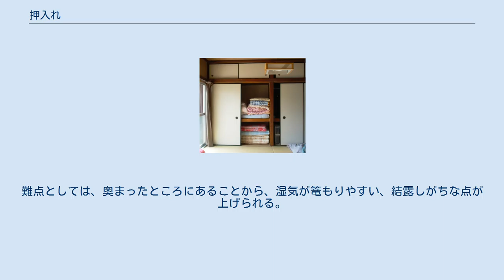押入れ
一例 押入れ（おしいれ）とは、日本の住宅や和室において寝具・衣類・道具などを収納するための空間。
大抵は四方のうち三方が壁で一方を襖（ふすま）で仕切ってあり、そこから荷物を出し入れする。
ほぼ部屋の一方の壁全体をその入り口にする。
押込み（おしこみ）と呼ぶこともある。
 押入れは中板により上下二段に仕切られている場合が多い。
 なお、タンスなどをそのまま押入れの中に設置できるように中板で仕切られていない場合もある。
 中板を設け、上下の二段構造にして布団は普通上の段に収納する。
下の段には使わない家具を入れたり、衣服等を長持等に収容した上で格納する。
容量が大きいので、直接にこれに物品を詰めるのではなく、大きい容器に入れ、それを押し入れに入れるやり方がよく取られる。
現代では押し入れ収納用の衣服収納器具が様々に販売されている。
普段使用しないものを収納する場合、多くは納戸を利用する。
納戸が居住スペースとしても使用できなくはない構造を持つのに対して、押入は完全に物品収納のためのスペースでありながら大きな容量を持つものである。
寝るだけなら可能で、部屋に物品を広げて押入れに寝る話は独身男性の部屋についてはまれに聞かれる。
難点としては、奥まったところにあることから、湿気が篭もりやすい、結露しがちな点が上げられる。
これを避けるために、簀の子を敷くなどの対策が取られる例もある。